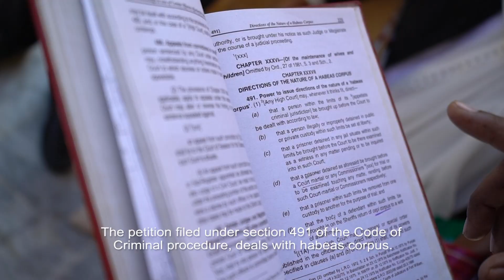VEERU- A Guardian of Freedom I Official Trailer I PRISM Media Productions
Watch the brand new trailer of an enthralling and against all-odds story of a courageous Hindu woman who fought for her freedom and acceptance in a Muslim-majority Pakistan.

This film is part of a creative stream of six documentaries focusing on interfaith harmony.

The documentary film premieres on select media channels in Pakistan and PRISM’s social media platforms soon.

Director : Producer Sabin Agha
DOP : Sound Atif Ahmed Qadri
Research : Sana Enam & Harsha Daulat
Editing : Hakim Ali & Muhammad Zahid
Location : Producer Pawan Kumar
Executive Producer : Ghulam Mustafa

Language Urdu & Sindhi

Subtitles English